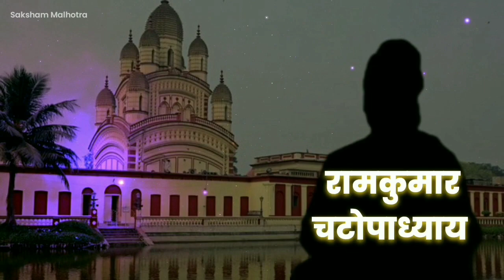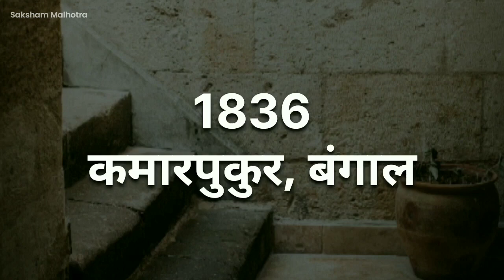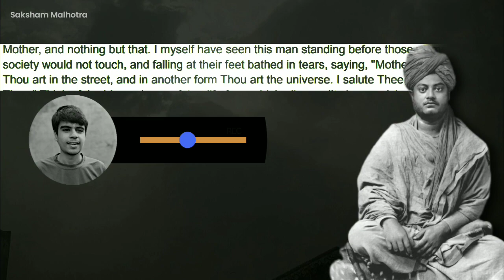How Ramakrishna Paramhansa met Kali Maa 🌌 | Saksham Malhotra